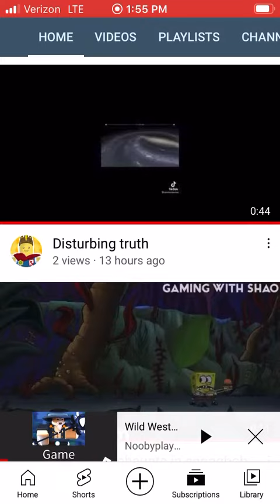My 61 sub